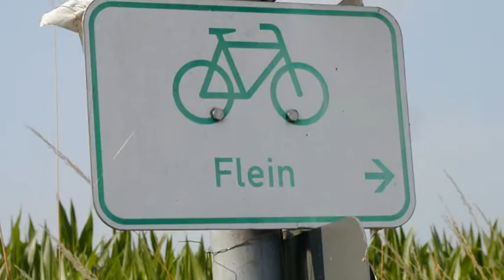Flein in vier Jahreszeiten